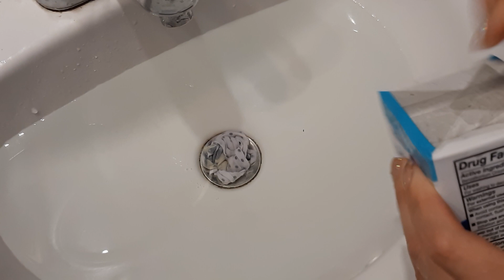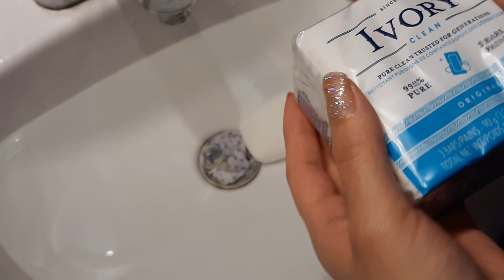Modesa & ivory bar soap lathering